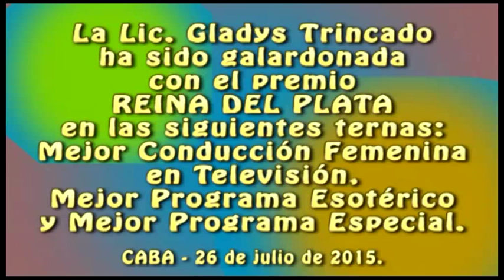La Magia de Gladys Trincado (pgm Nº424)